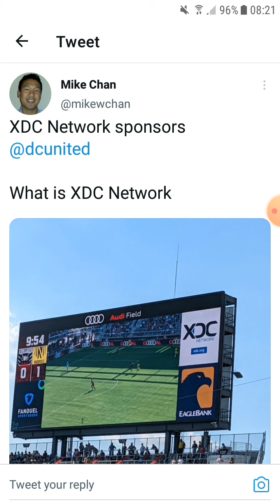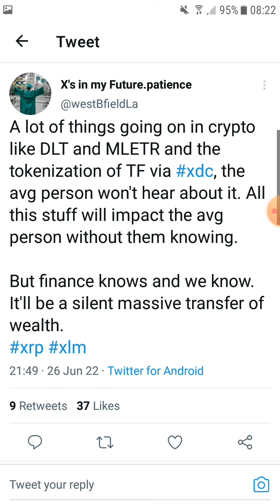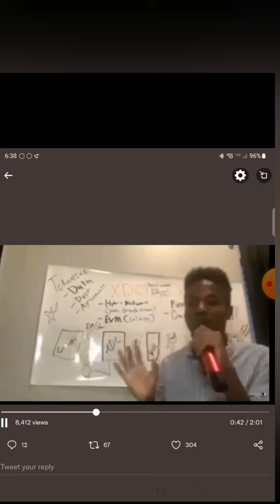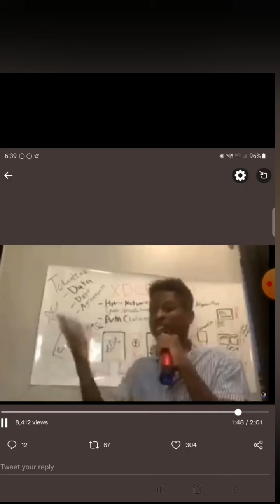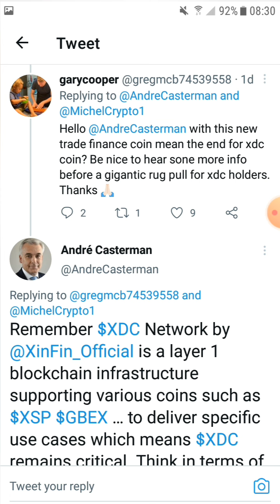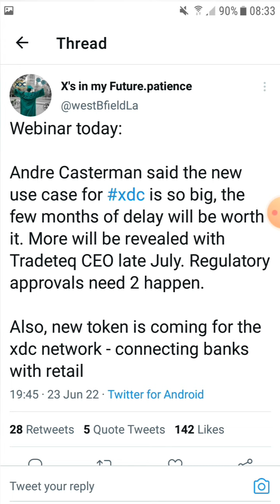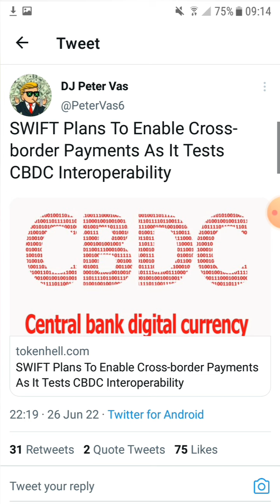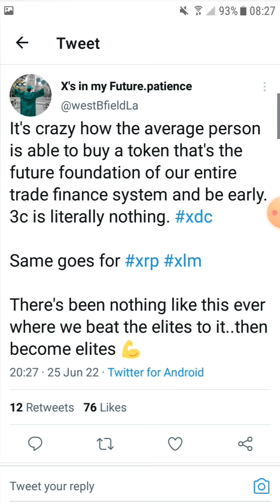Huge XDC: $XDC Stablecoin Coming, CBDC's Worldwide, Let Me Explain!!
Hello Xinfin XDC Family. XDC Will Have A Stablecoin In July!! XDC Set To Move Trillions This Year, Let Me Explain!!!

A Must Watch For The XINFIN XDC Family!!

Buy $XDC Now Before It Explodes, NFA.

Watch My Video Now To Learn The Latest News On The $XDC Xinfin Ecosystem. Must Watch For XDC Community.

Swap & Send App. ‍Register now to swap & send with 200+ crypto directly, instantly, and securely:

xdc7C8f6641Ad487a2F4E74647a0c843fF6431C3B9E

rGJvzLwrUTatUAMrFNt2UEDkjA7t3YkoE7